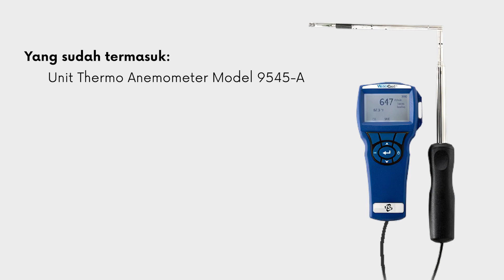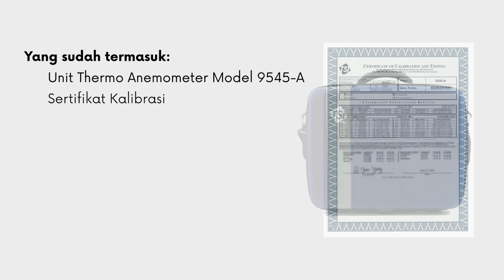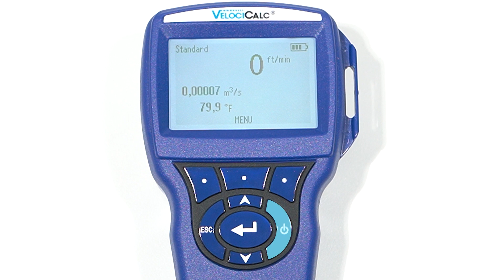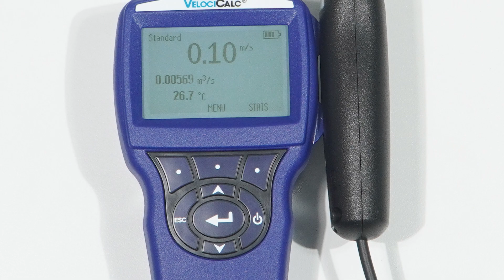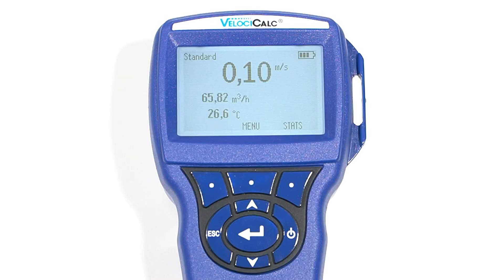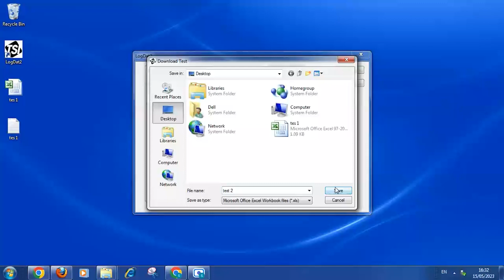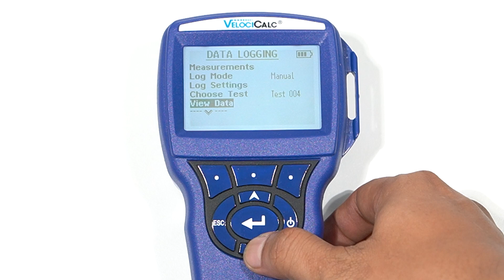TSI Thermo Anemometer Model 9545-A | Cara Penggunaan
Video tutorial cara penggunaan TSI Thermo Anemometer Model 9545-A. Untuk informasi produk selengkapnya dan User Manual dapat di-download melalui website pada bagian "Manuals" pada link berikut

Chapters
0:00    Intro
0:44    Unboxing
1:51    Menyalakan Unit
2:21    Home Screen & Keypad
3:03    Mengukur Velocity, Flow & Kelembaban
4:40    Mengolah Data
5:48    Informasi Setting Lainnya
7:01    Maintenance